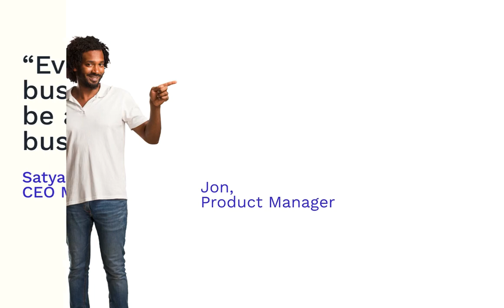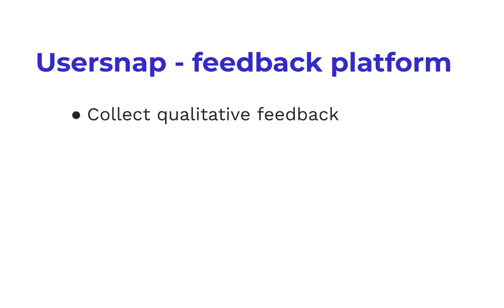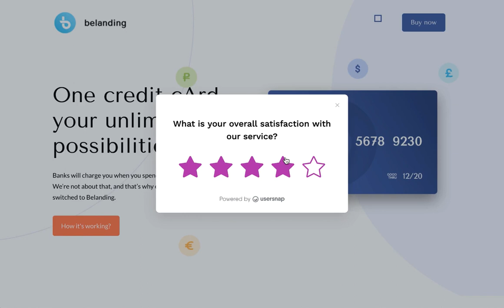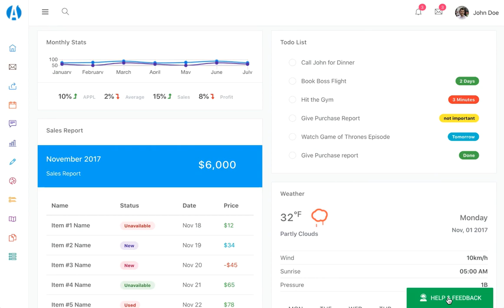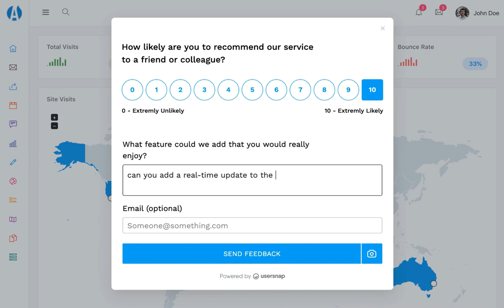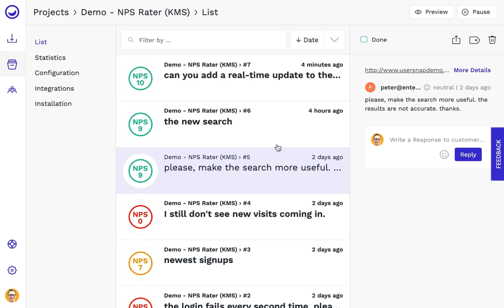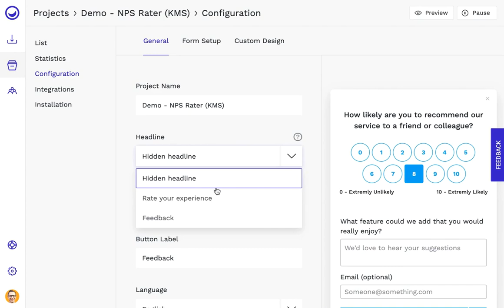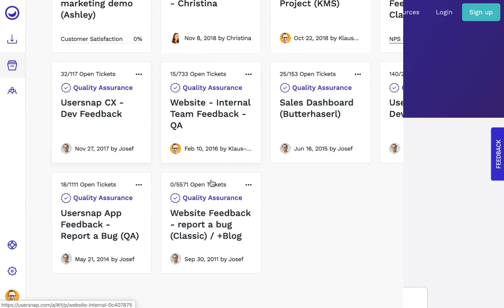DEMO Usersnap - how to collect actionable customer feedback with John, our product manager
Recorded overview: Collect customer feedback and measure customer experience with Usersnap, the user feedback platform. Usersnap helps your business to grow and ship better products and services with user feedback.